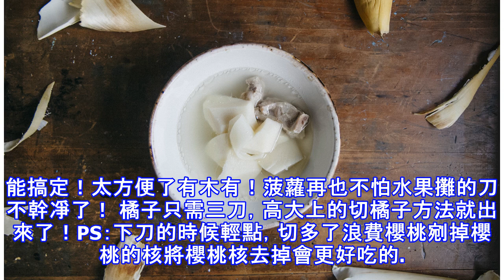這才是各種水果的正確切法！這些年的水果都白切了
又到了任性吃水果的季節！但是果汁沾滿手，果肉沾一臉，真是個大煩惱啊！今天小編就告訴你各種腦洞大開的切水果方法，教你迅速掌握切水果的技能！幾招搞定那些難搞的水果！ 芒果一個杯子就能搞定！太方便了有木有！菠蘿再也不怕水果攤的刀不幹凈了！ 橘子只需三刀，高大上的切橘子方法就出來了！PS：下刀的時候輕點，切多了浪費櫻桃剜掉櫻桃的核將櫻桃核去掉會更好吃的。 牛油果用刀輕輕劃幾下再用勺子去皮是不是方便多了！椰子用刀被延著椰子表面敲打很容易就可以打開了。 葡萄、聖女果用盤子或者蓋子將葡萄和聖女果蓋住用刀從中切一下就行了西瓜有時候，其實只要像這樣多切兩刀，吃起來就不會沾臉了。 柳丁拿刀子延著柳丁的表面劃一圈，接下來用大拇指扒開果皮！如果覺得這樣切都很麻煩 還可以試一試水果神器！小編看完簡直想跪了！櫻桃去核器香蕉切片蘋果去核器 鳳梨去肉器芒果去核器 草莓去蒂器草莓切片器鱷梨切割器